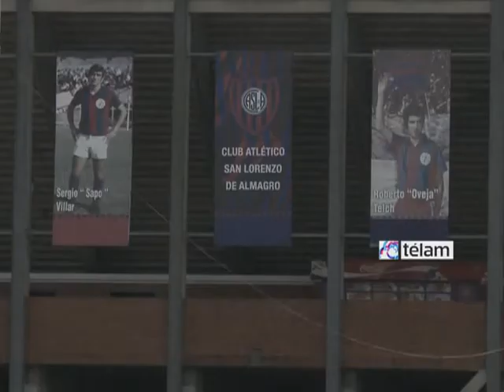Pizzi: "Racing se siente más cómodo sin el balón y defendiendo"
El entrenador de San Lorenzo, Juan Antonio Pizzi, se refirió así hoy en conferencia de prensa a quien enfrentará mañana por la segunda fecha del Torneo Inicial, "Racing se siente más cómodo sin el balón y defendiendo que teniendo el control del juego".

El clásico se desarrollará en el estadio Presidente Perón, ubicado en la ciudad de Avellaneda, desde las 19.10, con el arbitraje de Néstor Pitana y transmisión por parte de la TV Pública.

El encuentro se disputará sin público por dos motivos. Por un lado, la sanción que sufre Racing de jugar sin su público por los hechos sucedidos en el cotejo disputado como local ante Unión, por el Torneo Final, en el que se cortó la luz y se escuchó la marcha fúnebre por el descenso de Independiente.

Y a eso, se le suma la decisión de la AFA y el Comité de Seguridad de no permitir la asistencia de simpatizantes visitantes por los sucesivos hechos de violencia.

Respecto a este tema el entrenador de San Lorenzo, sostuvo que, "indudablemente va a afectar, es incómodo estar en un estadio tan grande sin gente" y agregó que, "puede incidir en el estado ánimo de los jugadores y por lo tanto en el rendimiento".